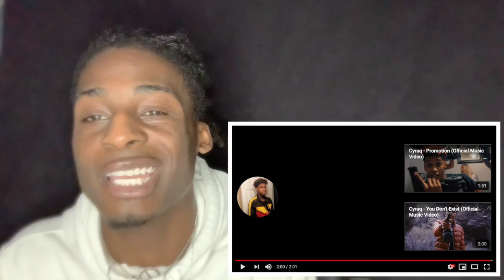Cyraq- Dora Da Opp (Official Video) Reaction!!!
My Reaction to Cyraq- Dora Da Opp
What’s Poppin Legit Gang!!!

After you watch the whole video.
to be apart of the “Legit Gang”

Come vibe with me on that channel...